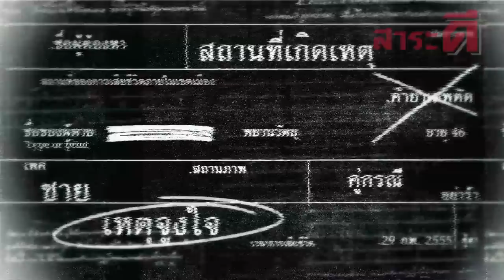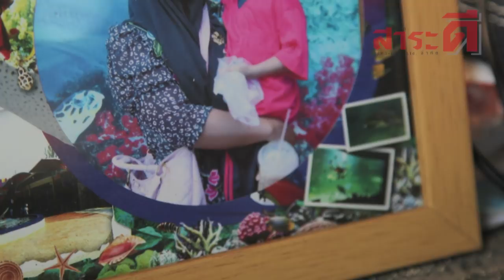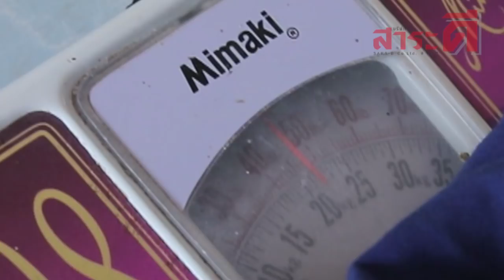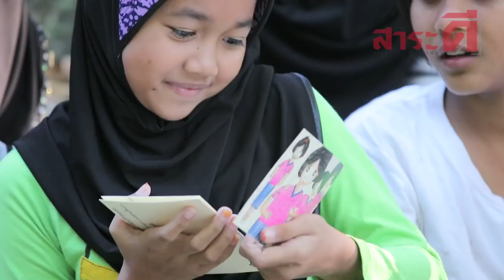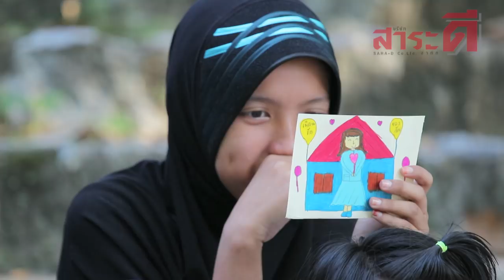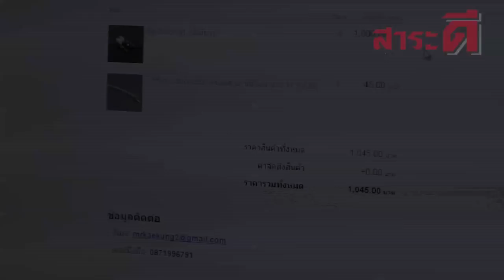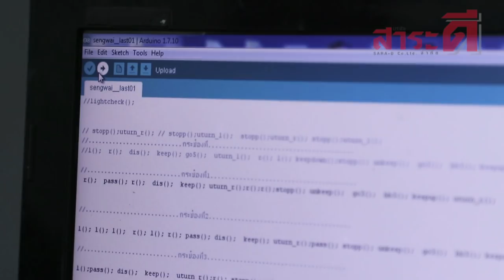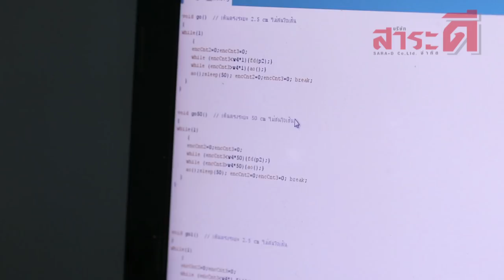เรื่องจริงผ่านจอ 15 กุมภาพันธ์ 2561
เรื่องจริงผ่านจอ ออกอากาศ 15 กุมภาพันธ์ 2561
มิตรภาพเพื่อนรัก / จงใจจองจำ / หุ่นยนต์รากหญ้า